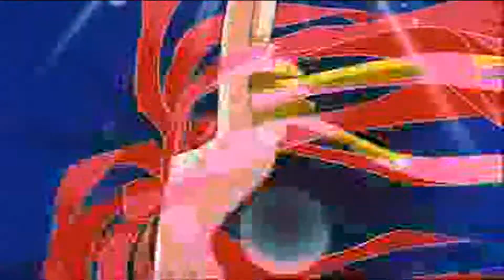vestida de azucar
Serena y Darien